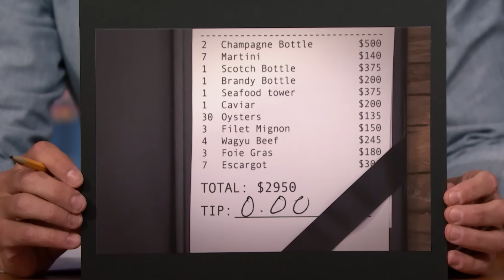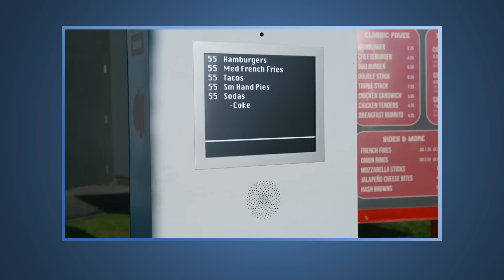CORRECTIONS Episode 105: Week of Monday, June 10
Seth Meyers takes a moment to address some of the errors from this week of Late Night, like saying Nicolas Cage "abducted" a dinosaur skull and getting the math wrong on Trump's dinner receipt.

CORRECTIONS Episode 105: Week of Monday, June 10 - Late Night with Seth Meyers